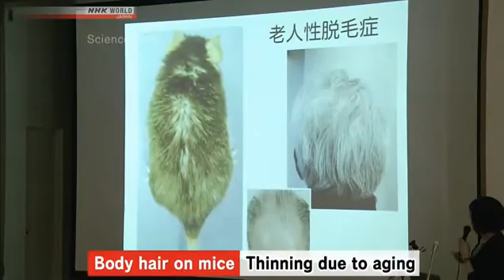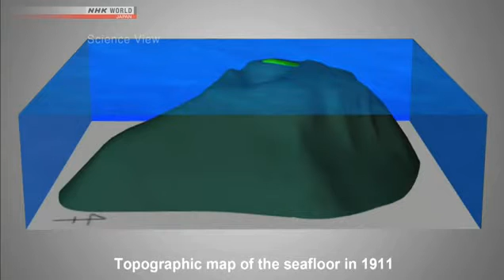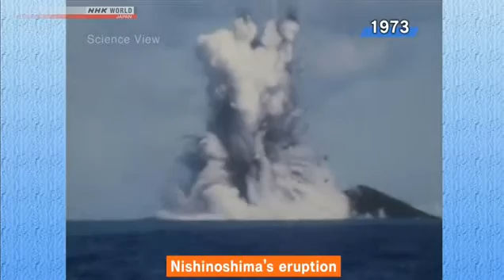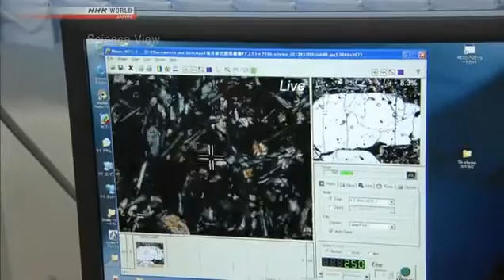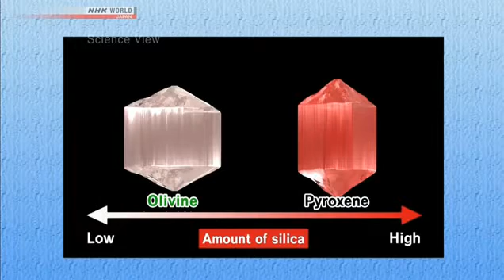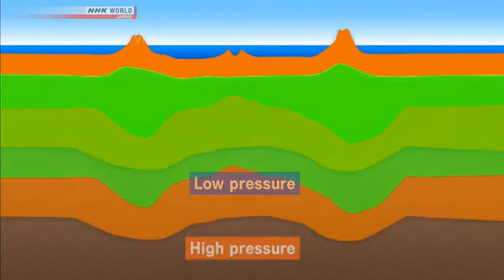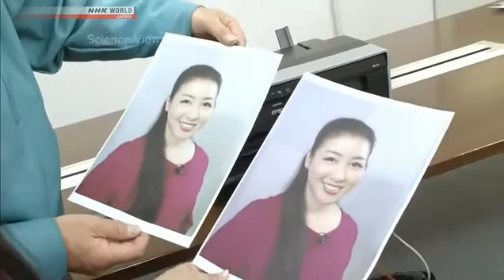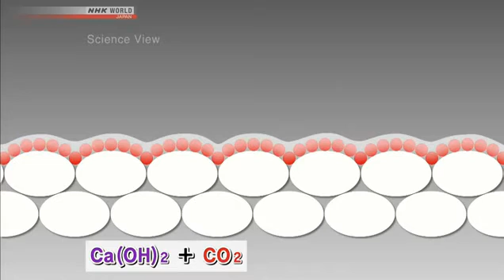How are volcanic islands formed?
NHK World - Science view

The Leading Edge: Is Nishinoshima's Eruption Producing a Continent?!